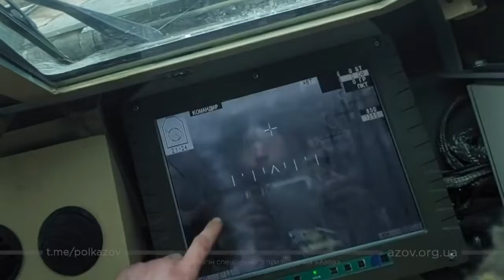Ukrainian antitank system shoots Russian tank.